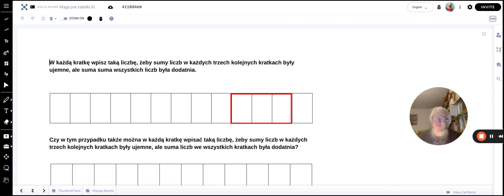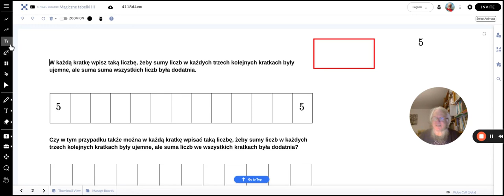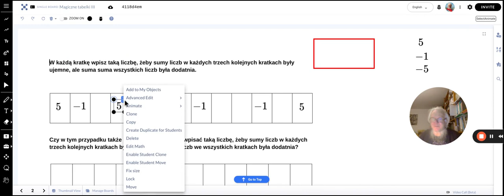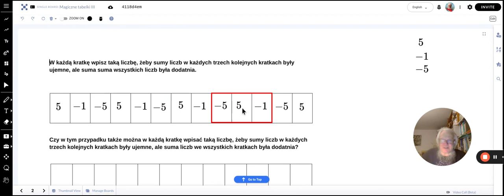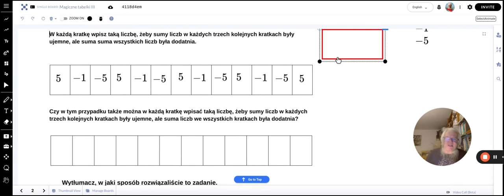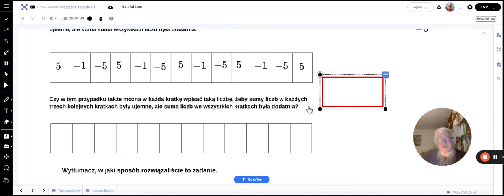Magiczne tabelki III — część druga 🧠